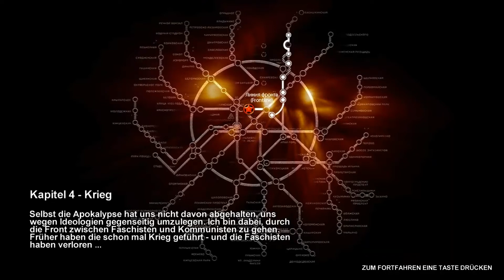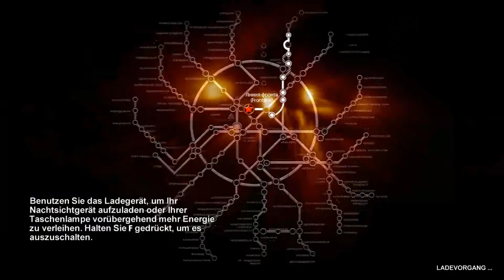Let's Play Metro 2033 #014 [DEUTSCH][FULL HD][BLIND] Krieg